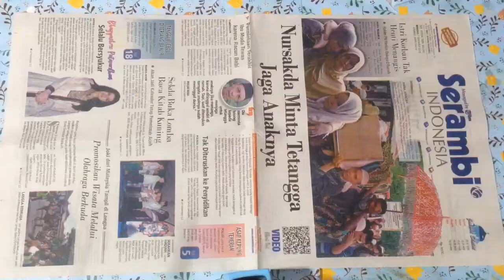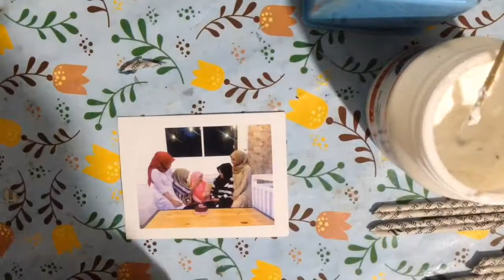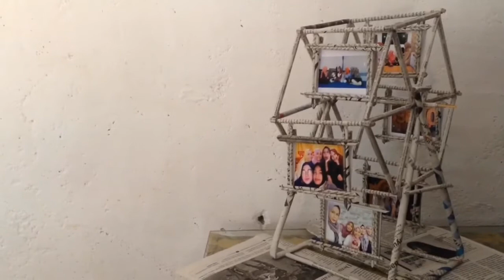Bingkai foto polaroid bianglala dari koran // How to Make ferri wheel photo frame out of newspapert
Daur ulang / kerajinan tangan dari koran bekas menjadi bingkai photo kincir angin